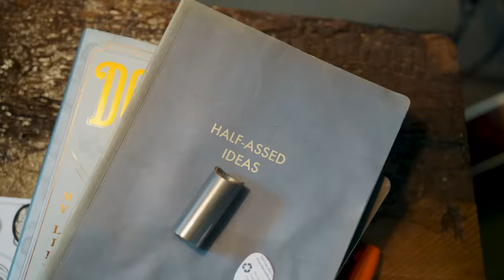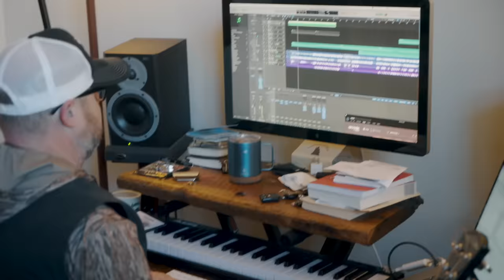12 Days of Redneck Christmas Official Music Video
Embark on a wild ride through "The 12 Days of Redneck Christmas," where chaos meets compassion. In our trailer park tale, the night before Christmas takes an unexpected turn – a jailhouse call from my cousin, filling my yard with her love. Shotgun shells and moonshine wine, this redneck Christmas is a mix of mayhem and heart. On the twelfth day, she gifted with grit, twelve Fords roaring, hound dogs howling, a rebellion wrapped in love. Camo crocs, Natty packs – it's a Southern saga that echoes the spirit of resilience. 🎄❤️